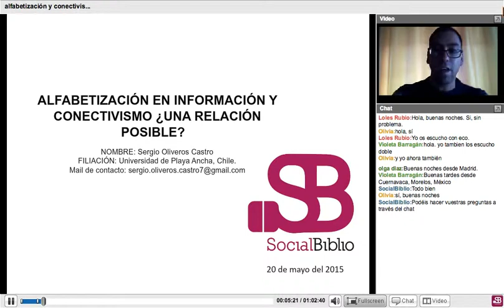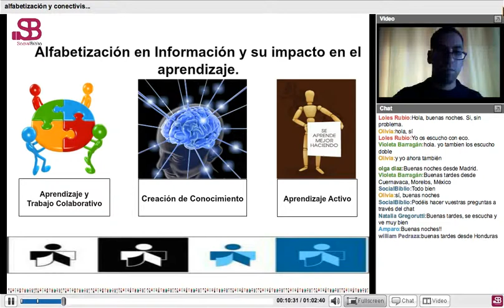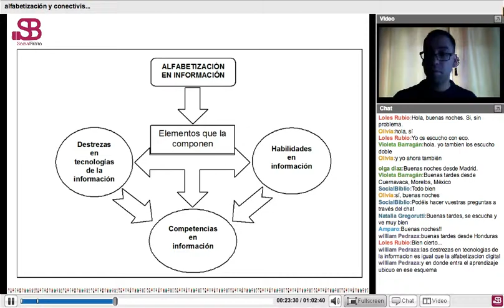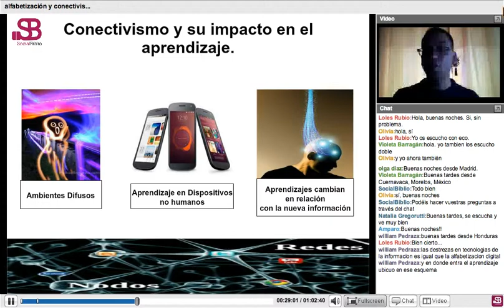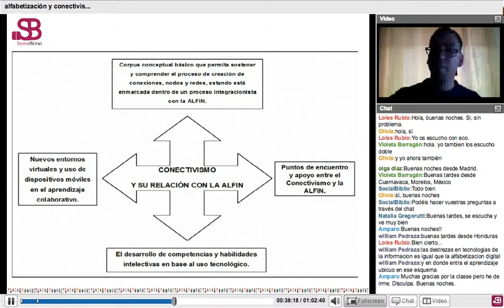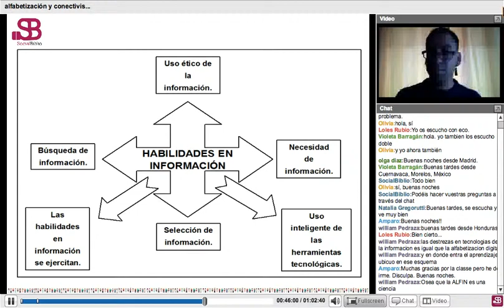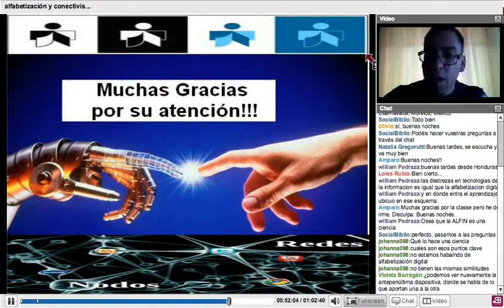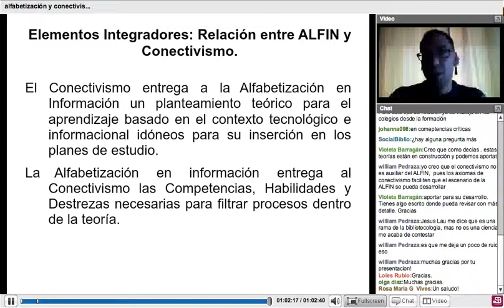20 mayo 2015. Alfabetización y conectivismo, ¿una relación posible? Por Sergio Oliveros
Alfabetización y conectivismo, ¿una relación posible? Charla ofrecida por Sergio Oliveros el 20 de mayo de 2015 en SocialBiblio. Presentado por Paula Traver.